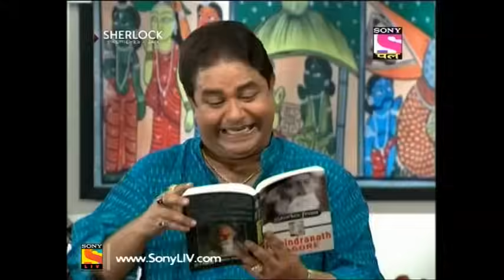Jeannie Aur Juju - जैनी और जुजु - Episode 35 - 14th December, 2016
Episode 35 :
Jeannie is worried that Vela has seen her appear out of the bottle. She decides to go inside the bottle before Vela catches her. Vela wakes up and presumes it is a dream. But to find out the truth,  Vela decides to steal the bottle. Meanwhile, Vikram fails to find Jeannie and the bottle. Thinking that Chatur Ganguly stole the bottle, Vikram searches for the bottle in Ganguly's house. Later, Vela brings the bottle to his home. He calls out Jeannie, but she decides to stay inside. But, due to a supernatural spell, Jeannie is forced to emerge out of the bottle. Believing that Vela will set her free if she tells the truth, Jeannie reveals her magical secret. Vela, proud that he is now Jeannie's master, refuses to let Jeannie meet Vikram. What will be Jeannie and Juju's fate from here on? Watch and find out.

About Jeannie Aur Juju :
Pilot Vikram Khanna's (Juju) plane crash lands on a deserted island, and thence begins the story of Jeannie and Juju. Vikram finds a mysterious antique bottle on the island, out of which an alluring Jeannie materializes. Jeannie falls in love with Vikram at first sight and here on she follows Vikram like a shadow, trying to budge the obstacles that come his way. But, Jeannie's actions lead Vikram towards pitiful events. Though Vikram tries to persuade Jeannie to return to her world, an adamant Jeannie refuses. Vikram's troubles only get bigger, whether at home or office. If Vikram is already dreading his chance encounter with the bottle, Jeannie is here to jiggle Vikram's life with her magical hands. This tale of unfortunate events turns into a fusion of romance and magic for Vikram. Will Vikram and Jeannie end up together? Watch and find out.

Cast :
Giaa Manek as Jeannie
Ali Asgar as Captain Vikram Khanna / Juju
Harsh Khurana as Captain Virendra Lakhan Pal / Vela
Navina Bole as Priya Seth
Jiten Mukhi as Mr. Pratap Seth
Ashiesh Roy as Mr. Chatur Ganguly
Jhumma Mitra as Mrs. Durga Chatur Ganguly
Farida Jalal as Duggu Dadi
Kurush Deboo as Doctor Cyrus
Muni Jha as Mr. Brij Khanna
Daisy Irani as Veli Dadi
Arshifa Khan as Jhunjhun
Alisha Nathani as Genius
Karishma Tanna as Soniya